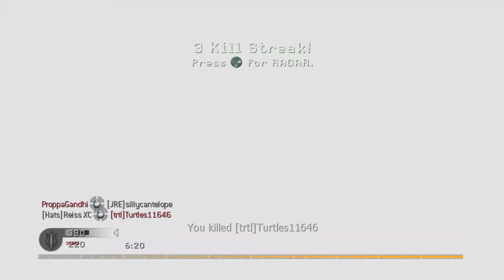Soo I decided to go on CoD4 ...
must have been those EZ-mode lobbies that i was trying to find all of 6/7 years ago lol